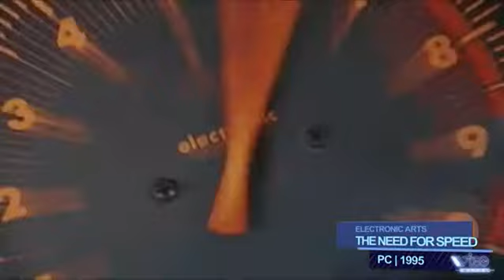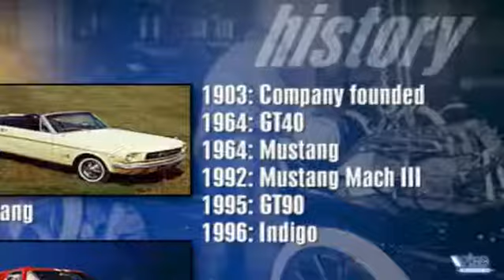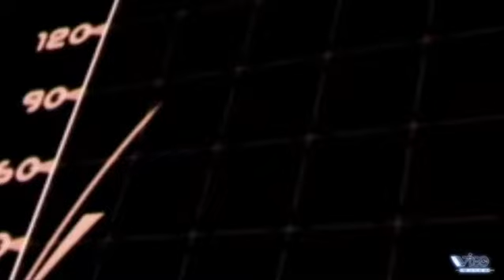Need for Speed — История NFS — Часть I — Игромания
Первая часть истории игровой серии «Need for Speed» от журнала «Игромания».

Дополнительная Информация о Видеоролике

Оригинальный Источник:

Диск журнала «Игромания».

Авторы:

1) Антон Логвинов;
2) Игорь Асанов.